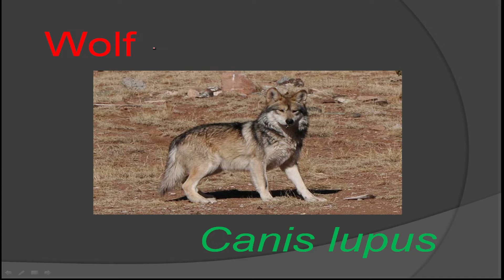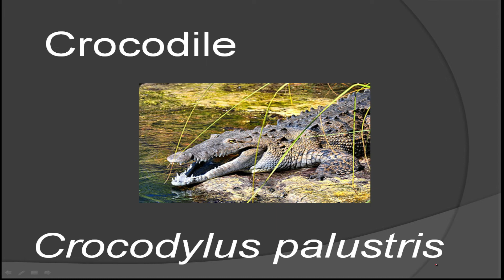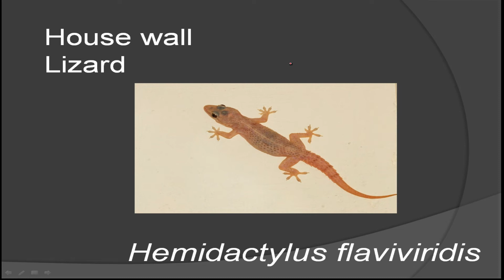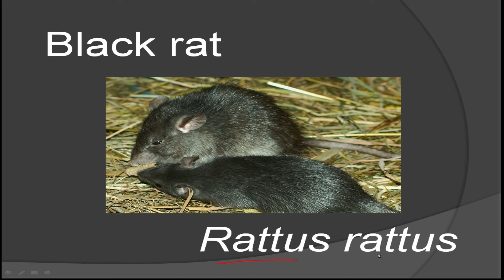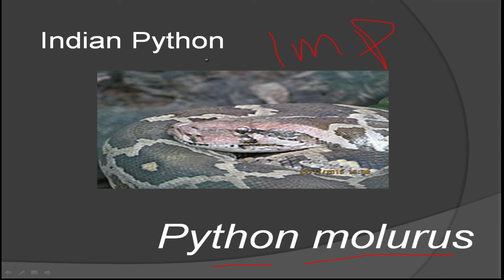Scientific Names of Animals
About Video
In 1973 Carl Linnaeus, a practical Swedish biologist classified species into two names, one is genus and other is a specific name. Like Homo sapiens, which stands for humans. In this homo is genus and sapiens is a specific name. Let us tell you that the classification of living things whether animals or birds into the scientific name is important for better communication and also provides necessary information.

Therefore, to recognize easily zoological names are written in a standard form. Rules for writing it are as follows:

- The genus name is written first and always starts with the capital letter.

- The specific is the second name which starts with the lower-case letter. In this way, we can see the hierarchy between genus and species.

- Basically the genus and specific name are written in italics to distinguish it from surrounding text.

- All the letters of alphabets are used in writing names i.e. 26 letters.

- Gaps, accents, apostrophes, hyphens (except rare instances) and numbers are not used.

- We can also write scientific names like H. sapiens i.e. genus name can be abbreviated and a specific name should be written in full.

- Also, the names of higher-ranking groups like families or orders always begin with a capital but are not italicized.